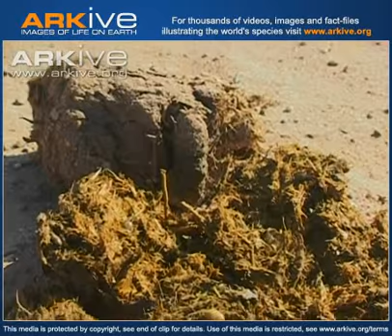4_راشد العليلي شجرة الحراز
شجرة الحراز

الموطن الأصلي: أفريقيا
الاسم العلمي: Faidherbia albida

العائلة: Fabaceae

أسماء أخرى للشجرة: قاد، ساس،البدع
الحراز هي الشجرة الوحيدة فى أفريقيا التي تتساقط أوراقها فى موسم الأمطار، فيكون منظرها غريباً بين كل الأشجار التي تكون في أبهى صورها، إلا الحراز تبقى عارية تماماً من الأوراق. ويقول المثل السوداني "ما بيني وبين فلان ما بين الحراز و المطر"، حيث يرتبط الحراز فى أذهان السودانيين بتضاده مع المطر.

الحراز من الأشجار الشوكية الكبيرة التي قد يصل طولها إلى 30 متراً وعرضها إلى مترين. الجذع مغطى بلحاء بني يتشقق عند التقدم فى العمر. الأغصان الجديدة لونها رمادي لامع. الأوراق في مجموعات. والشجرة لها أشواك تنمو في أزواج قد يصل طولها إلى 2 سم. الثمار في شكل كبسولات متجمعة بداخلها 10-20 بذرة.

الغريب فى شجرة الحراز أن أزهارها تظهر فى شهري مايو ويونيو عندما تكون الشجرة عارية من الأوراق، ولذلك فهي من الأشجار المهمة جداً للنحل، فحين تختفي كل الأزهار تظهر أزهار شجرة الحراز لتوفر للنحل مصدراً نادراً للرحيق. كما أن أوراقها التي تتساقط في أوائل موسم الأمطار تتحلل بسرعة في التربة لتوفر الغذاء حين تكون النباتات الصغيرة في أمس الحاجة له.